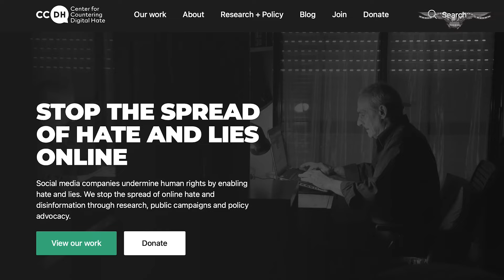Musk threatens to sue misinformation researchers over claims of hate on Twitter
Elon Musk threatened to sue a nonprofit organization that researches misinformation on social media, alleging that it had lied about Twitter, which Musk recently renamed X, and hateful speech on the platform.

The Center for Countering Digital Hate released the July 20 letter they received from Musk's lawyers on Monday. The letter claims that the center made false statements about Twitter in eight papers in the last year. These included a report alleging that Twitter had taken no action against the vast majority of Twitter Blue accounts that the center identified as "tweeting hate."